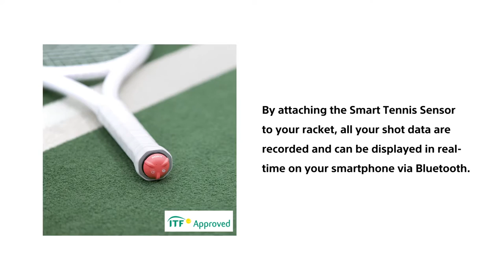Sony Smart Tennis Sensor introduction and features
Introducing the Sony Smart Tennis Sensor which allows you to play connected tennis. The sensor fits into the base of the handle of compatible rackets.